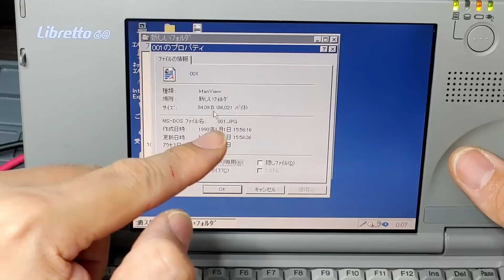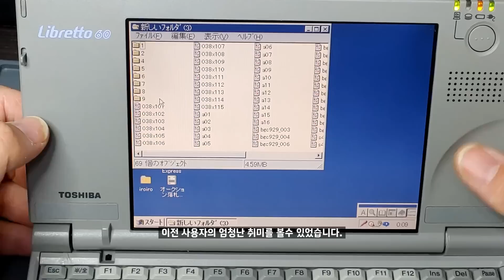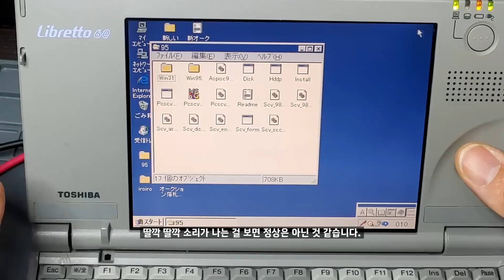[SUB] 실기 DOS게임을 하기 위한 최선의 선택 Libretto / Best Play DOS Game Mini PC Libretto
도스게임을 실기로 즐기고 싶은 분들에게는 최고의 선택이 될 원조 UMPC인 Libretto를 정비해 보았습니다.

목차

0:00 인트로
0:07 외형
1:52 분해
3:36 정비
4:57 재기동
7:01 윈도우95
9:19 테스트
11:48 DOS게임